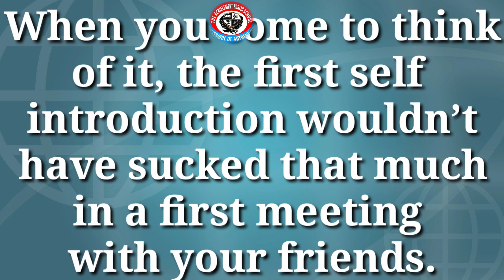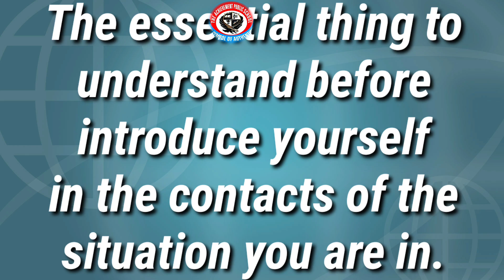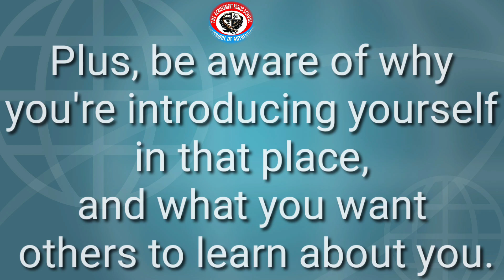Self introduction in english | Face interview | How to introduce yourself in english in interview.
In this video I Providing you, how to tell self introduction in interview in english.
self introduction is the very important things for students and employees.
I Hope this video is the best way to introduction.